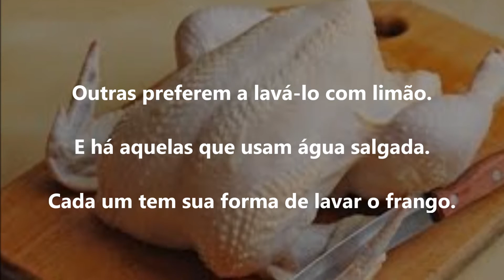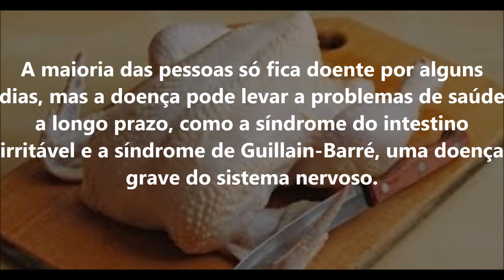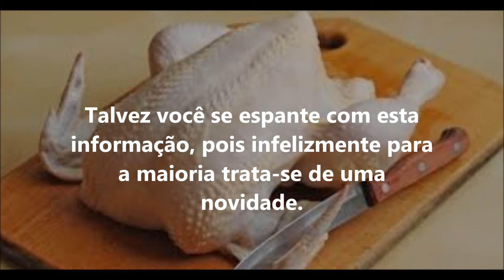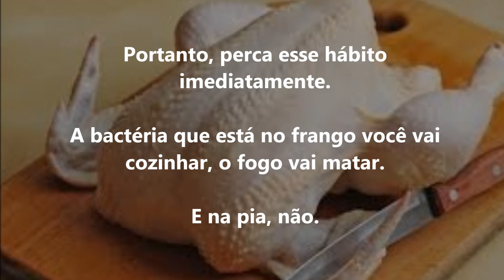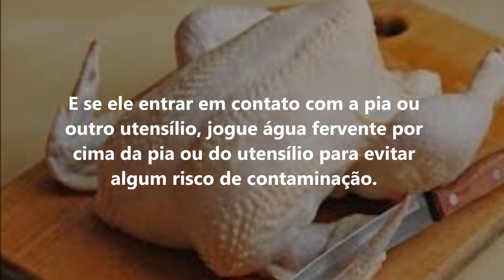Urgente O perigo de lavar o frango antes de tempera - lo e cozinhar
Não lave o frango antes de cozinhar pois traz o risco se contaminar com uma bactéria chamada Campilobacter ,essa bactéria provoca a síndrome do intestino irritável e a síndrome de guillain-barré , uma doença grave dos sistema nervoso.